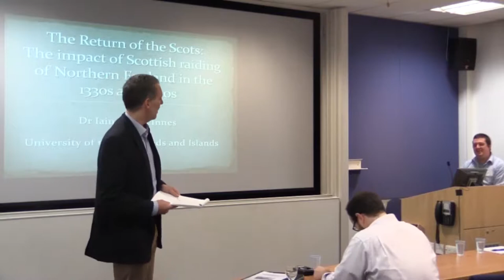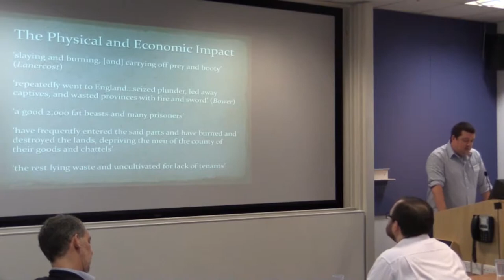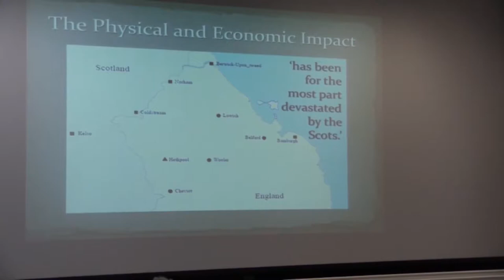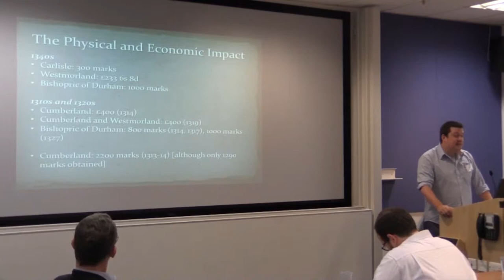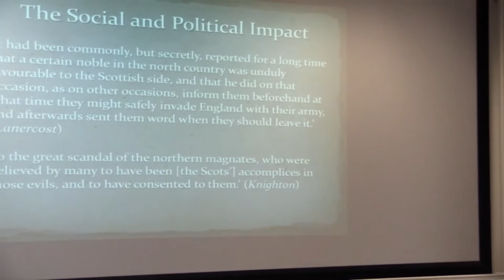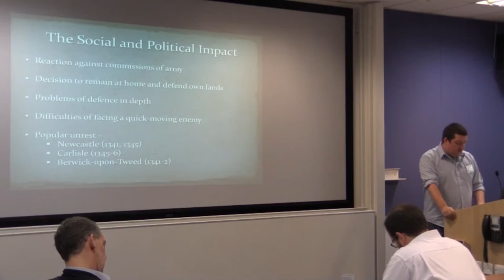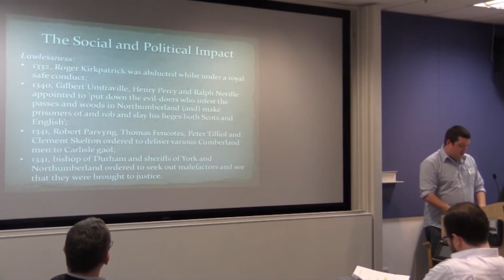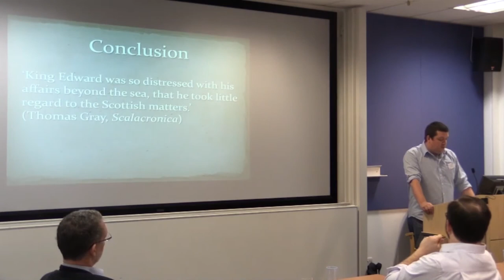600th Anniv. of the Battle of Agincourt Conference - University of Southampton - Iain McInnes